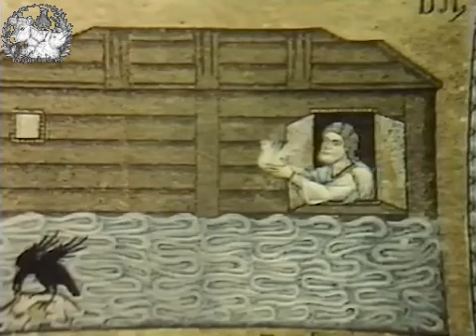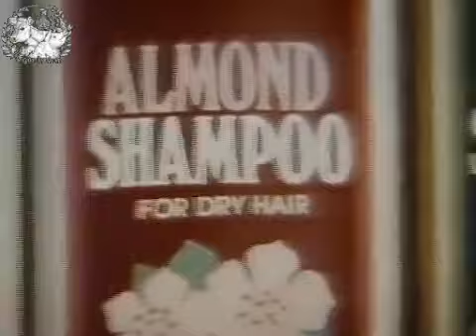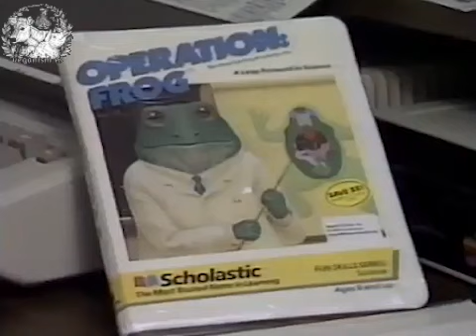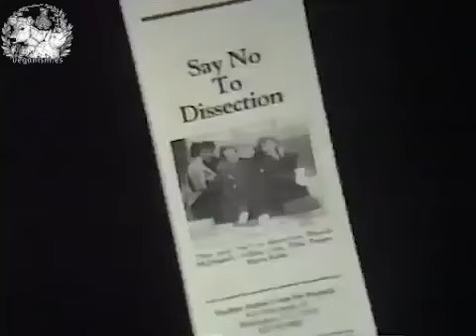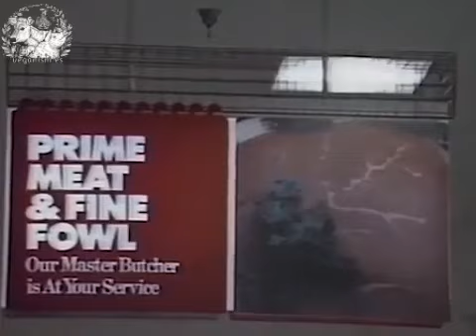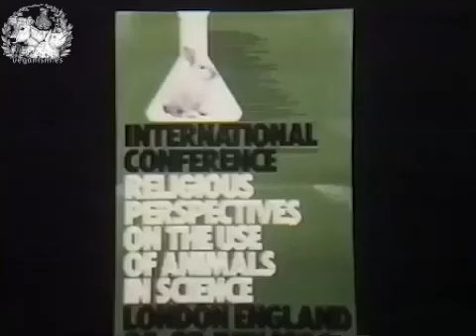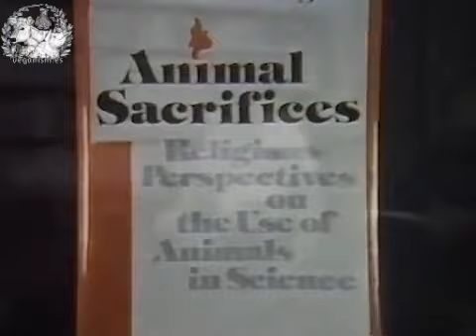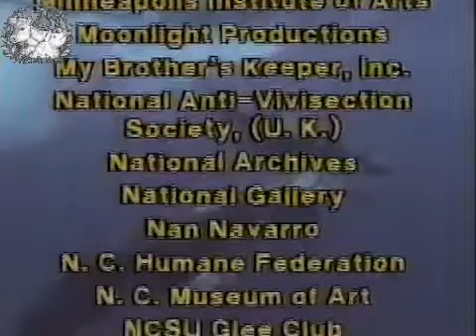Todos somos Noé (Tom Regan)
En este documental, el filósofo Tom Regan explora la cuestión de los derechos animales desde una perspectiva judeo-cristiana.
El mensaje universal de Todos somos Noé es un mensaje de humanidad.